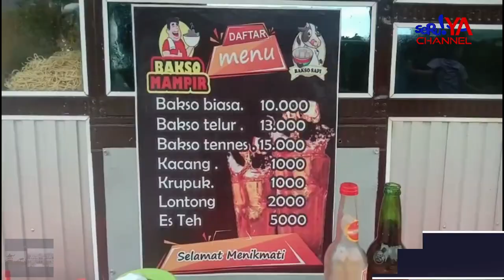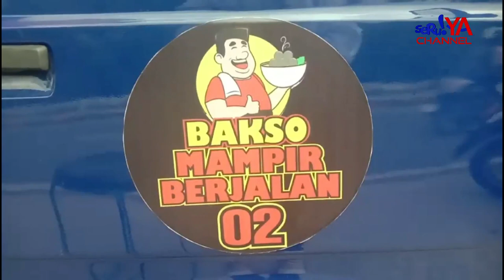MENJUAL BAKSO DI PINGGIR JALAN PAKAI FOOD TRUCK PERTAMAKALI DI PALOPO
Food truck bakso hampir berjalan setiap sore bisa kita jumpai di jalan lingkar timur Kota Palopo. Menawarkan sensasi makan bakso dengan nuansa pemandangan yang langsung mengarah ke laut.